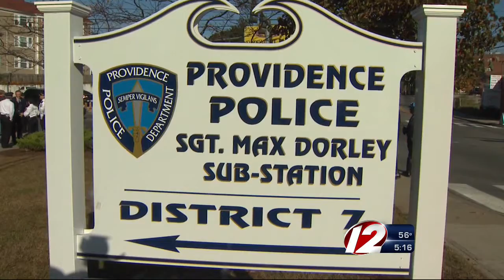Providence Police Honor Fallen Officer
The District 7 Substation was renamed to honor Sgt. Maxwell Dorley, who died in the line of duty earlier this year.